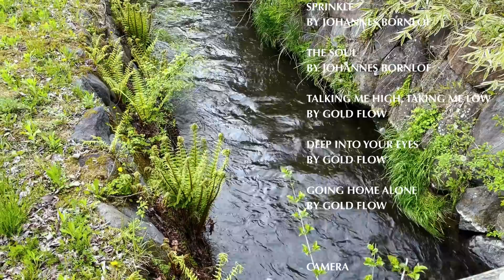超敏感(HSP)な女が旅で感じた色んなこと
皆様は癒し系施設お好きですか？
癒された経験や宿など、ぜひ教えてください☺️💐

地球や人への愛に溢れた方とお仕事がしたいです。